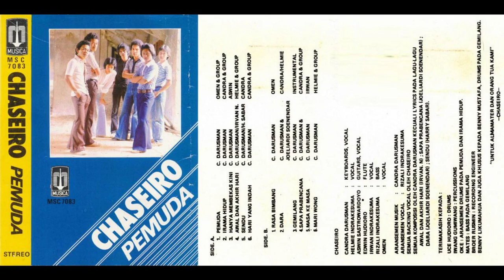Chaseiro - 10 Sapa Prabencana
Label: Musica - MSC 7083
Year: 1980
Album: Pemuda

Vocal, Composer, Arranger, Keyboard: Candra Darusman
Lyricist: Joeliardi Soenandar
Backing Vocal: Helmi Indrakesuma
Guitar, Backing Vocal: Aswin Sastrowardoyo
Flute: Edwin Hudioro
Backing Vocal: Irwan Indrakesuma
Bass, Vocal Arranger: Rizali Indra Kesuma
Backing Vocal: Omen
Drum: Uce Haryono
Percussion: Iwang Gumilang
Recording Engineer: Broer Rusmin

Tracklist:
Side A
A1 – Pemuda
A2 – Irama Hidup
A3 – Hanya Membekas Kini
A4 – Awal dan Akhir Hari
A5 – Sendu
A6 – Hari Yang Indah
Side B
B1 – Rasa Bimbang
B2 – Dara
B3 – Gemilang
B4 – Sapa Prabencana
B5 – Masa Ke Masa
B6 – Mari Wong